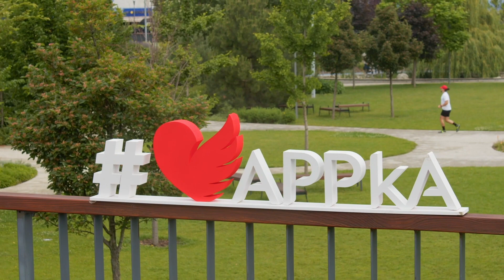Krst aplikácie APPkA 7.6.2023